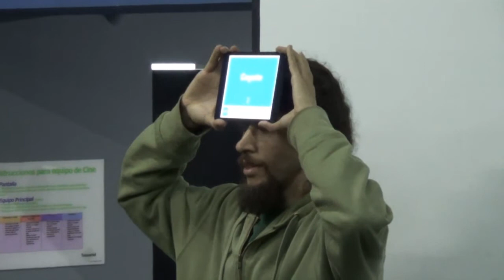Universidad y vida laboral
Actualmente los jóvenes deciden trabajar, además de estudiar, con el objetivo de alcanzar sus metas personales a temprana edad. Este ha resultado ser un esfuerzo con buenos resultados para quienes lo practican